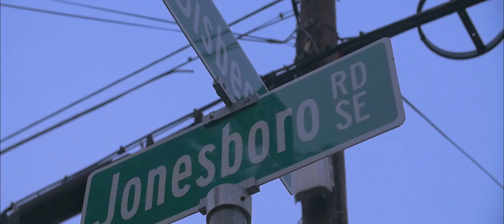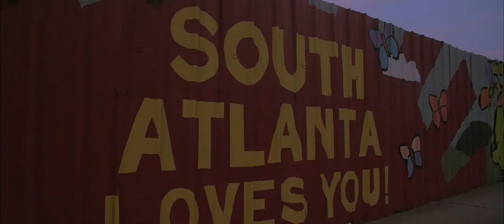Biishop - Out Da Pot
Biishop Introduction to his first mixtape "Biishop"